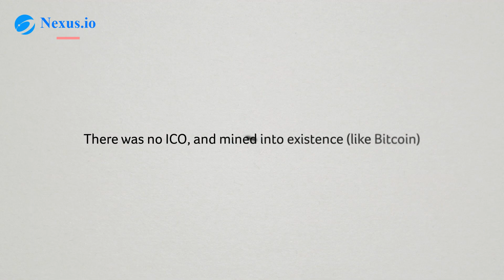What is Nexus?